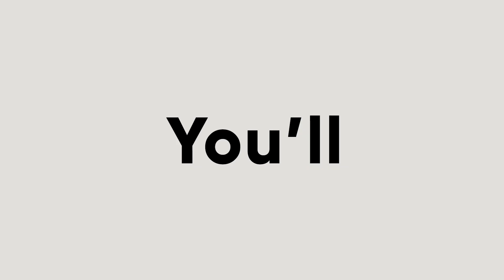Double Exposure Style Advanced Realism Portrait Tattoo | Shiva Tattoo by Sunny Bhanushali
Have you been struggling with making photo-realistic tattoos or mythological concepts like a Lord Shiva Tattoo? Double Exposure tattoos are not a piece of cake, and it requires advanced techniques and skills that no common tattoo artist can teach you. At LILA, we bring to you some of the world's best tattoo artists who share their personal techniques, which give their tattoos the edge. These techniques, once mastered, will elevate your skill level from beginner to advance within a few months of practice.

In this tutorial, master artist Sunny Bhanushali (Founder of Aliens Tattoo Art School), known for his exceptional work in hyper-realism and specifically Lord Shiva Tattoo designs walks you through a 12-hour tattoo session where he will teach you how to ink the perfect Lord Shiva Tattoo Design on human skin. This tattoo is a double exposure tattoo that includes multiple elements that have been perfectly united into one piece of tattoo.

If you have been looking for a tutorial where you can all the various techniques and skills and watch the master in action as many times as you want, this tutorial is definitely for you!

Head over to this link to watch Sunny Bhanushali in action now,

and avail your free 7-day trial now!